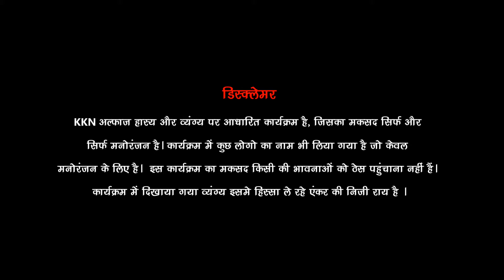कि‍सानों का दर्द साहित्यिक अंदाज में 2 | Alfaaz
A special web series where our two poets or anchors discussing their own written lines on current scenario of Country. We a
asure you, you definitely enjoy the video..Cheers & Enjoy !

डिस्क्लेमर :

KKN अल्फाज हास्य और व्यंग्य पर आधारित कार्यक्रम है, जिसका मकसद सिर्फ और सिर्फ मनोरंजन है। कार्यक्रम में कुछ लोगो का नाम भी लिया गया है जो केवल मनोरंजन के लिए है।  इस कार्यक्रम का मकसद किसी की भावनाओं को ठेस पहुंचाना नहीं हैं। कार्यक्रम में दिखाया गया व्यंग्य इसमे हिस्सा ले रहे एंकर की निजी राय है ।

Gadgets which we use :

Nikon D5600
Asus Zenfone 5z
SJCAM SJ6 Legend
Jobby Gorrilla Pod
Zoom H1n
Backdrop Green
Backdrop Black
Shotgun Mic and
Lapel Mic